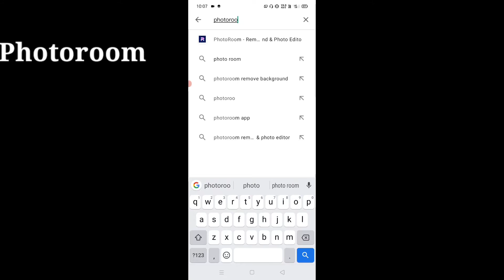Background Remove In Just 2 Second | PhotoRoom Se Background Remove | Background Remove New Trick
Background Remove In Just 2 Second | PhotoRoom Se Photo Remove | Background Remove New Trick

                    😍app Download 😍

this Song goes to it owner

If your want me to remove this video please message on Instagram but please don't give copyright or strike